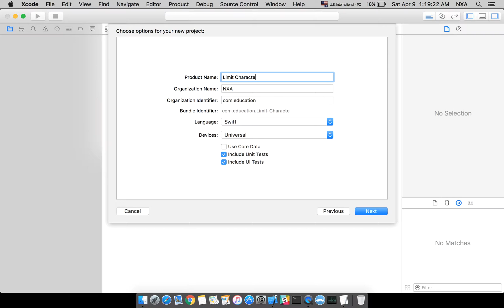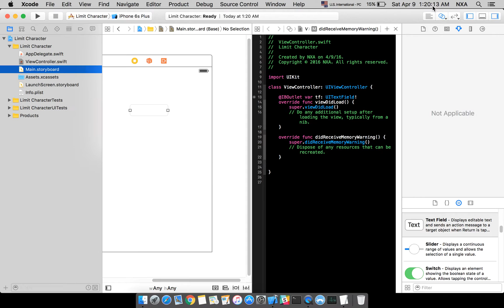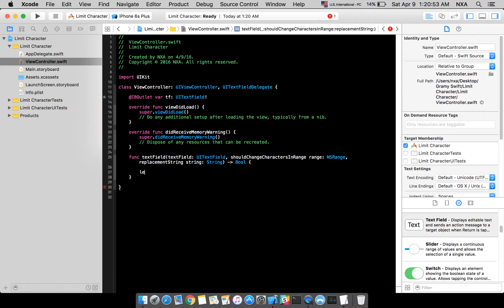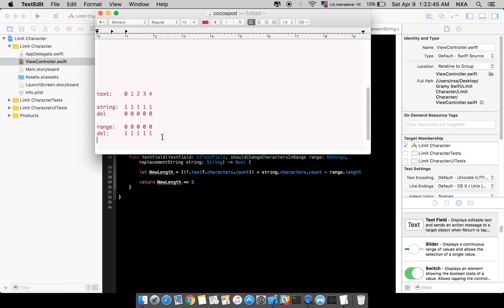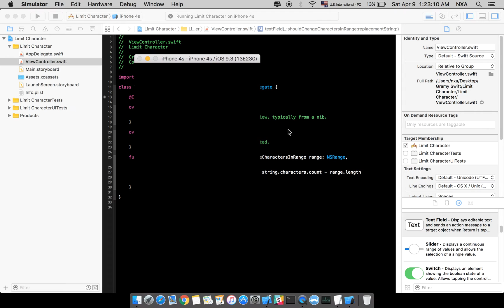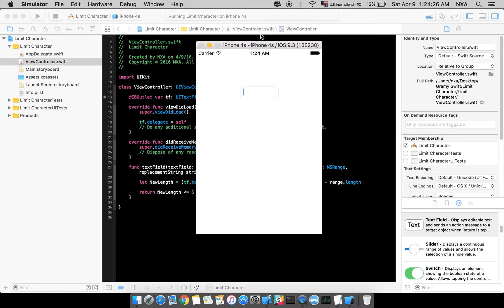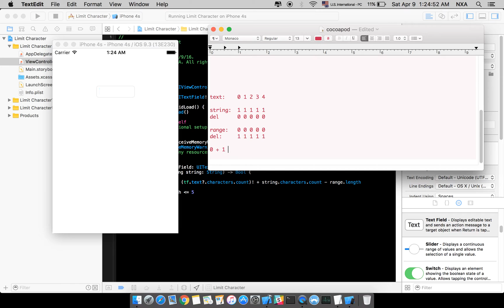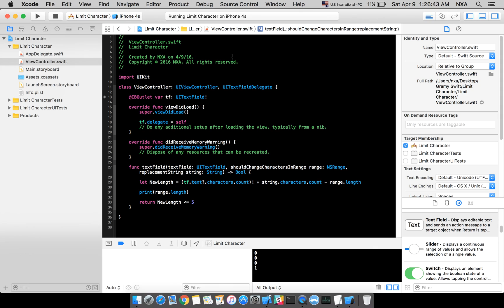Swift - Giới hạn ký tự trong Text Field